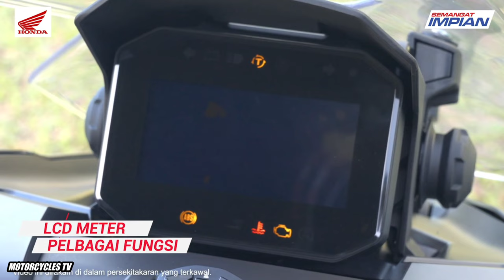New Colors Scooter Honda adv 2023